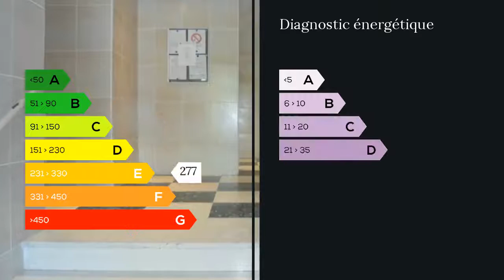A vendre - Appartement - Aubagne (13400) - 3 pièces - 68m²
Appartement Type 3 au dernier étage avec ascenseur dans une résidence recherchée le stationnement se fait librement au sein de la résidence. Prestations refaites au gout du jour. Extérieur vue dominante. A voir!  SR Clairimmo Aubagne Tél: 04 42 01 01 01 RCS 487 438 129 SIRET 487438 Agent commercial indépendant du réseau national clairimmo Maxihome N° RSAC : 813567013